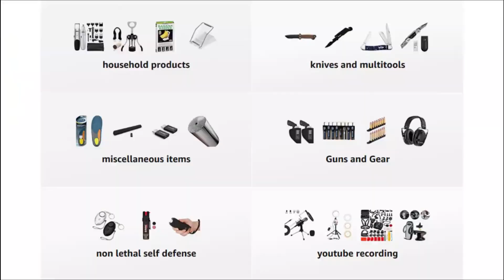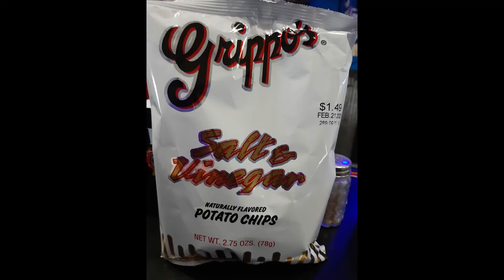Pike County Indiana My First Year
VLOG #100 My First Year In Pike County Indiana